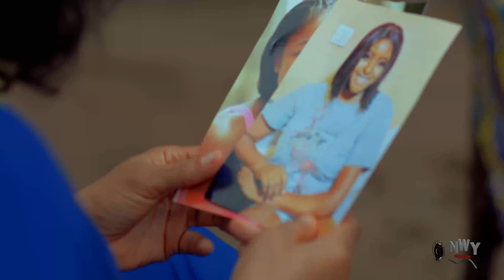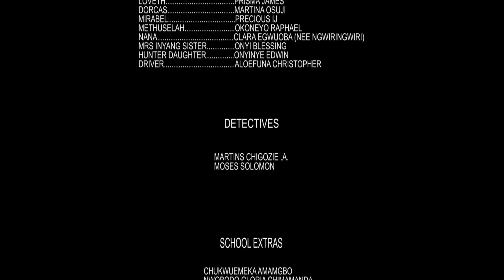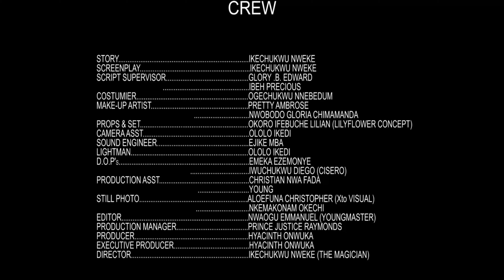SMOOTH GIRLS 5&6 (NEW TRENDING MOVIE) - BRYAN EMMANUEL,OLA DANIEL,KENECHUKWU EZE LATEST NOLLY MOVIE